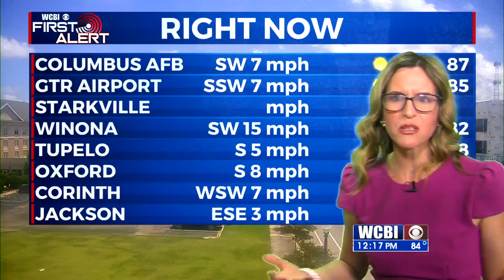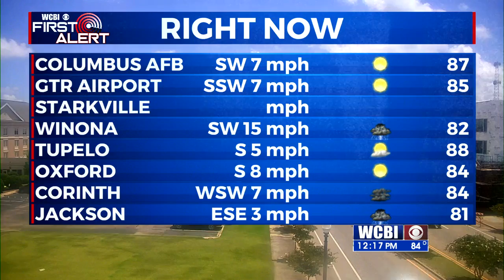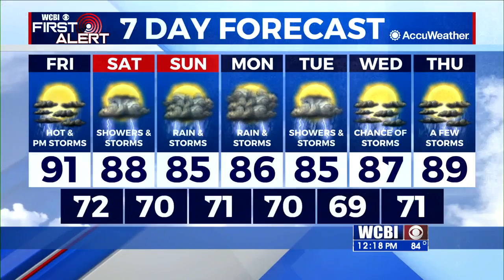Friday Midday Weather Update